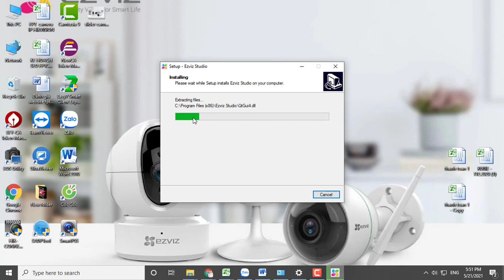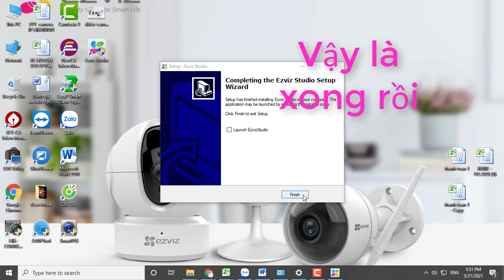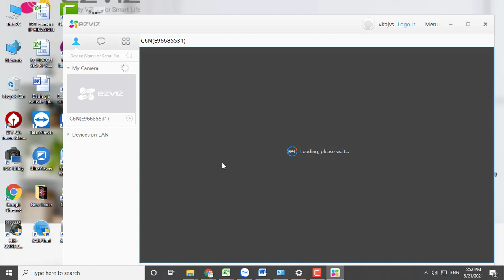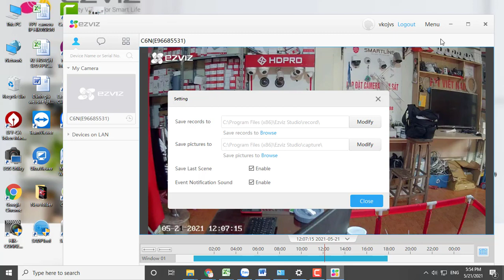Cài Ezviz PC Studio - Xem Camera Ezviz trên máy tính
Hướng dẫn tải và cài đặt phần mềm Ezviz Studio để xem Camera Wifi Ezviz trên máy tính, laptop đơn giản, nhanh chóng và hoàn toàn miễn phí.

Nếu bạn cần cài camera ezviz trên điện thoại tham khảo thêm